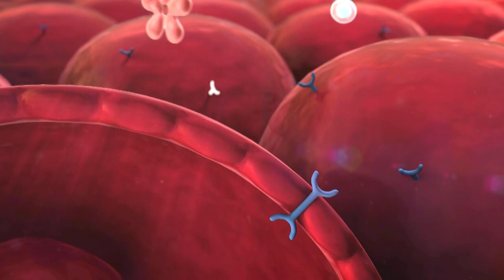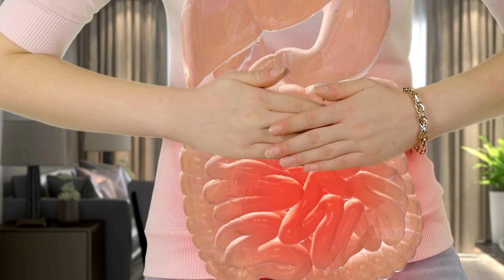8 Amazing Methi Dana Benefits | Surprising Benefits of Fenugreek Seeds | Dietitian Ayesha Razzaq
8 Amazing Methi Dana Benefits | Surprising Benefits of Fenugreek Seeds | Dietitian Ayesha Razzaq

Dr. Zee